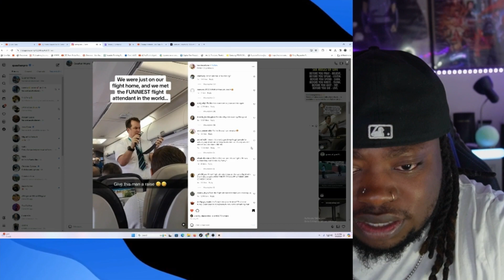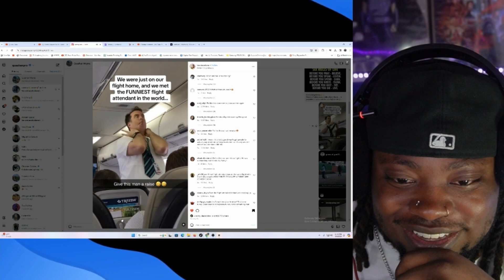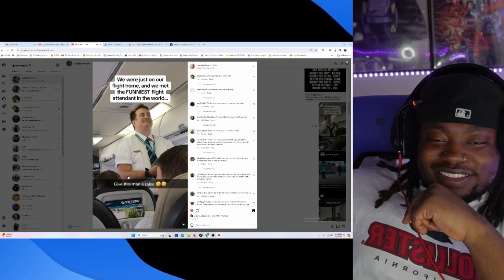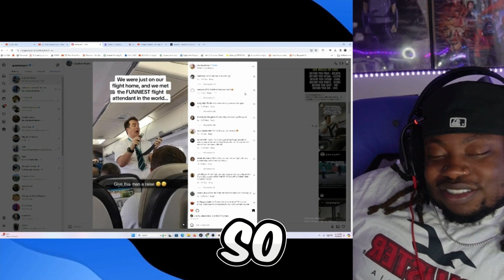FUNNIEST Flight Attendant in the world